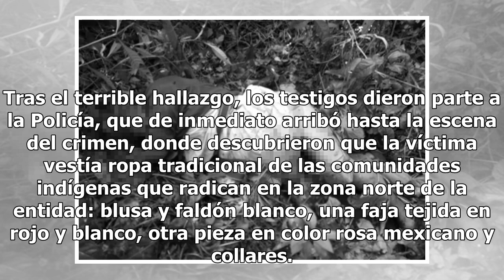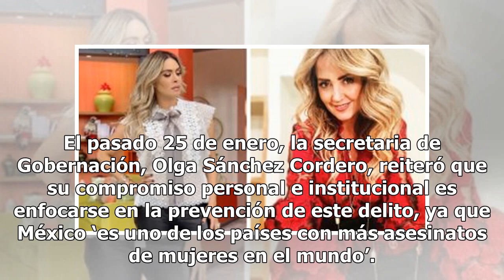Abusada y asesinada: el brutal feminicidio de indígena en Veracruz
El terrible feminicidio de una indígena que fue brutalmente abusada y asesinada conmocionó a la comunidad de Veracruz. Los hechos ocurrieron el pasado 2 de febrero en la localidad de San Javier, en el municipio de Zozocolco, donde el cuerpo de la fémina fue encontrado por vecinos de la zona, abandon...